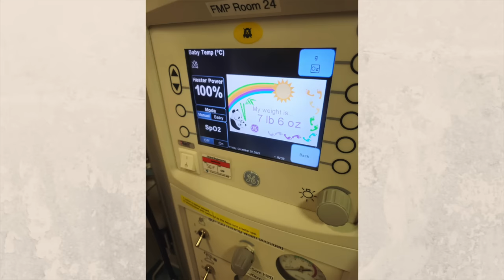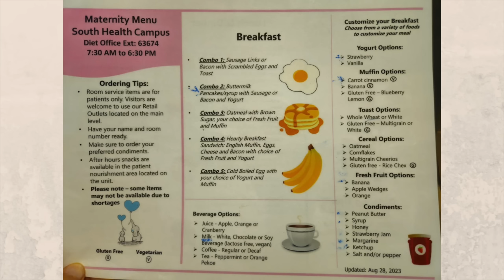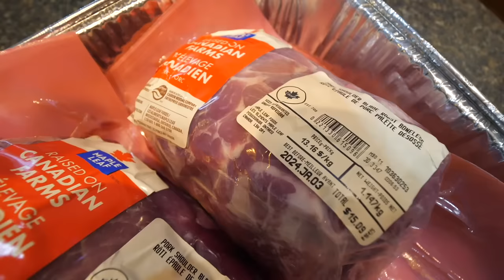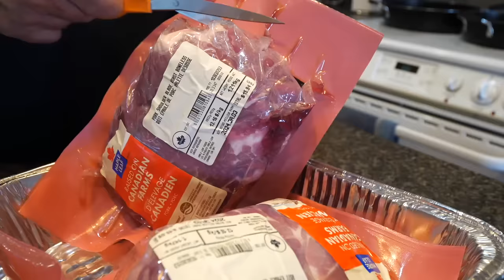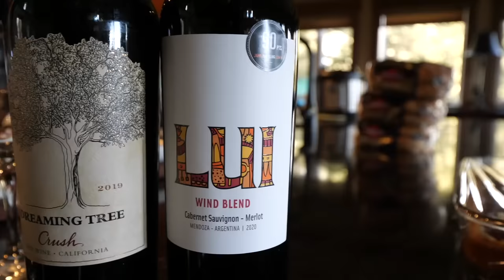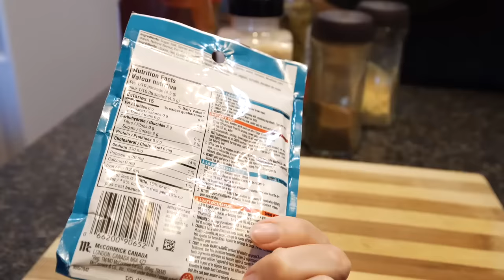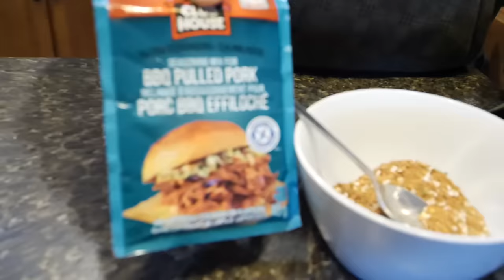Bienvenida AMELIA 🐣🍼 | Nació la Tercera Nieta y Se Agranda La Familia!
Gracias a Arielle y Danny por compartir la historia del nacimiento de Amelia. Llegó una nueva nieta a la familia.